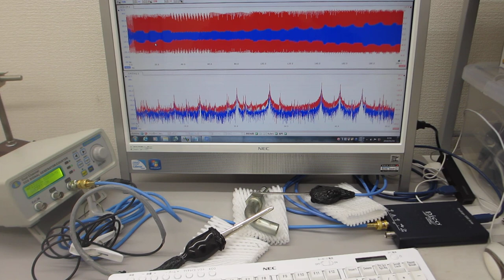超音波による表面検査実験（音圧データの測定解析評価）